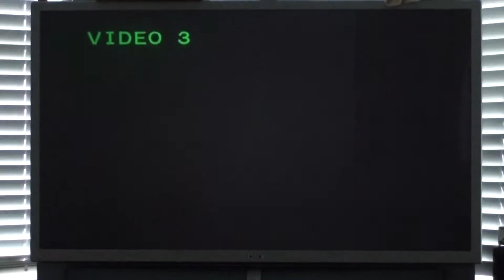Epic Races With Friends and FTL Hackers part 1 10-29-11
I am playing my new friend and a bunch of other FTL hackers. I could use a vr refill every now and then.